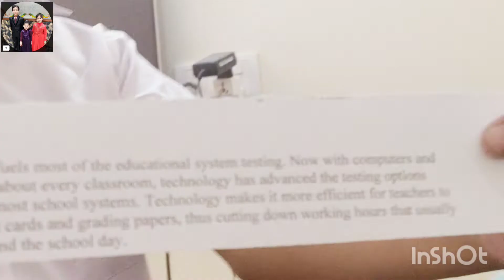aj kuch tabiyat sahi nahi | banai bhonwa daal |my vlogger family